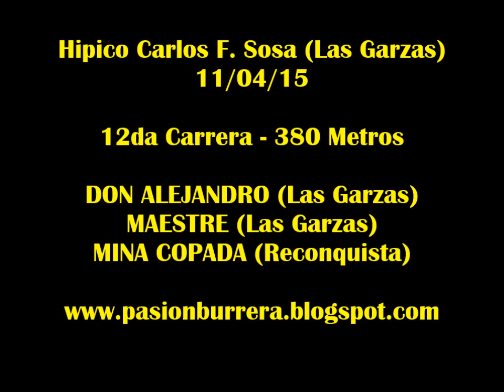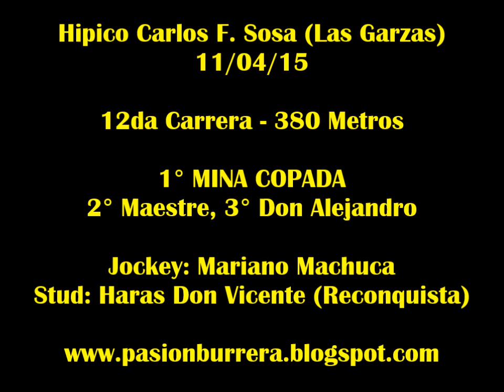Mina Copada, Las Garzas (11-04-15)